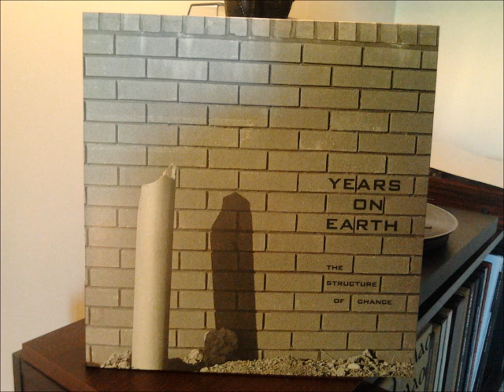years on earth - tunnel vision